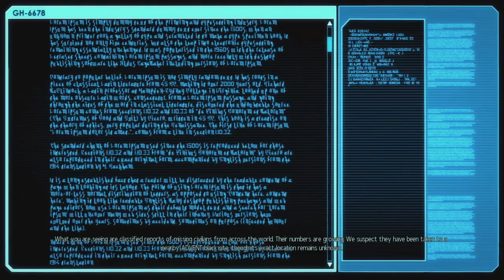XCOM 2 (WotC) Valkyrie - Part 2 - Invisible Troopers [PS4 PRO]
Our valkyries are being thrown into the thick of it when we go down into the sewers to intercept an Advent commander.